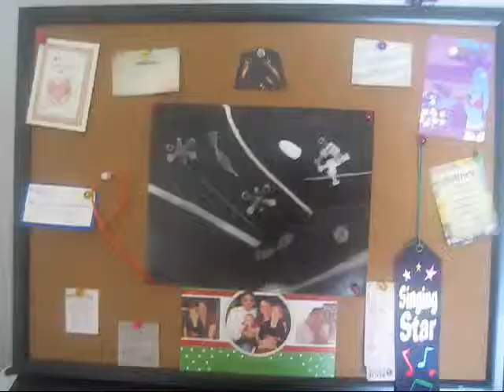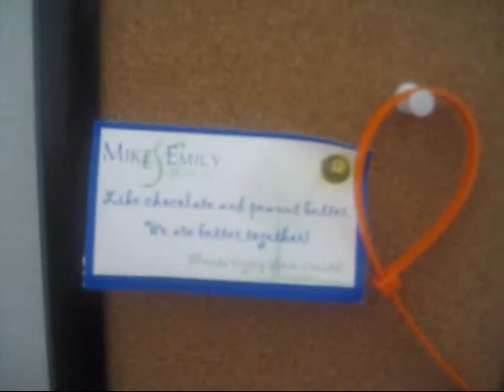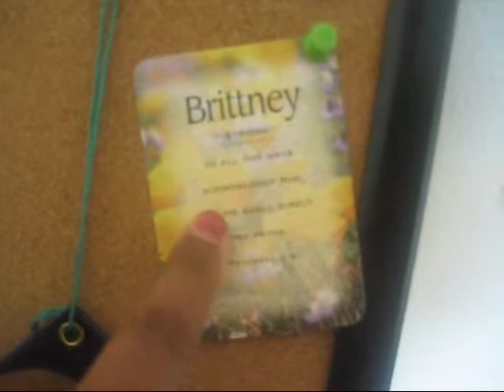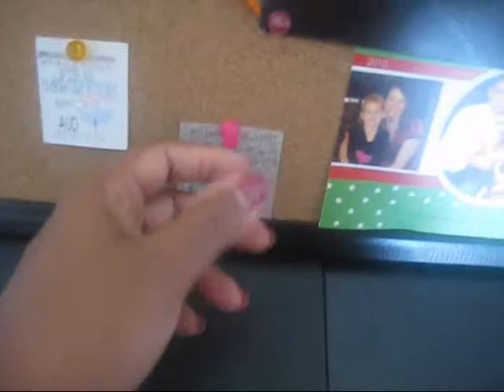What's On My Corkboard?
***EXPAND THIS BOX FOR MY OFFICIAL LINKS&MORE***
Next Up: Face Of The Day!